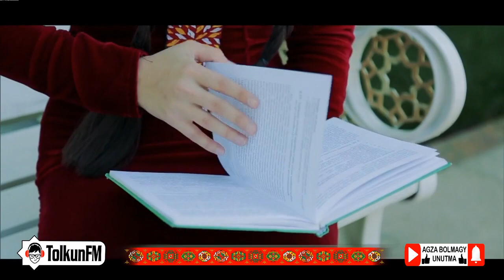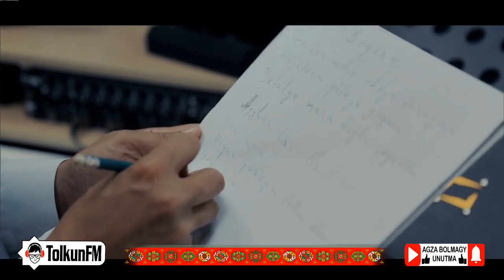Begenç Çaryýew - Söýenim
Diñläp, tomaşa edip lezzet alyñ! LIKE basmagy we AGZA bolmagy unutma!!!